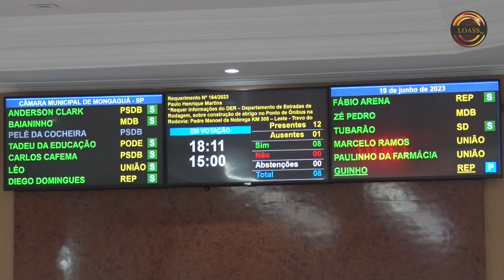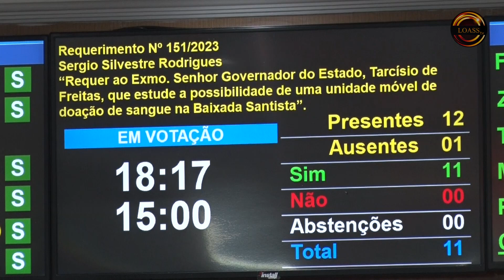LOASS TV - BOLETIM DA CAMARA #06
LOASS TV - A primeira webtv de Mongaguá. Estamos no Canal 3 da PAMNET
Podcasts e conteúdos variados, entretenimento, notícias, cultura, política, eventos da região.

Quer anunciar conosco? Departamento comercial
Como ser parceiro LOASS

Lojinha do Abdul - Grandes marcas e preço baixo é aqui!
Avenida São Paulo 2906, Jardim Marina - Mongaguá.

MARGY COSMÉTICOS - Você encontra na Distribuidora LOASS!
Avenida São Paulo, 690 Loja 2

SEU COXINHA GOURMET Delivery (Whatsapp)

DIREÇÃO: CAROLINE GARCIA

PRODUÇÃO: RICARDO MARQUES "RASTA"